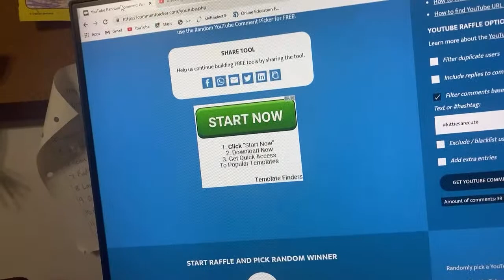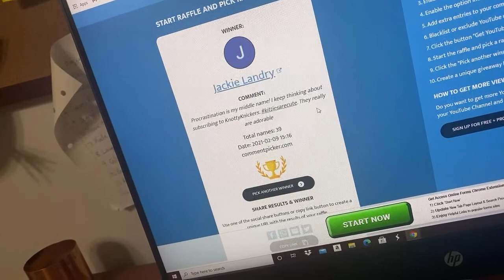Giveaway and Mukbang